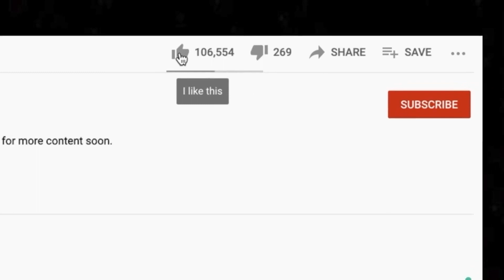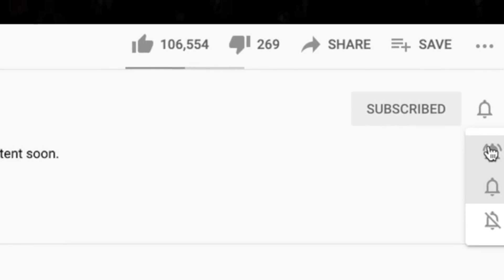🎵 Robyn - Fembot REACTION